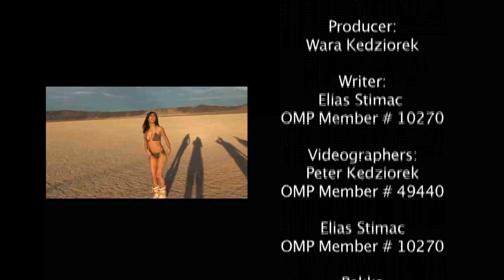Brazilian Beauty Biani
with Brazilian beauty Biani